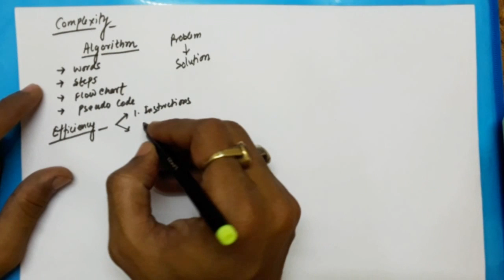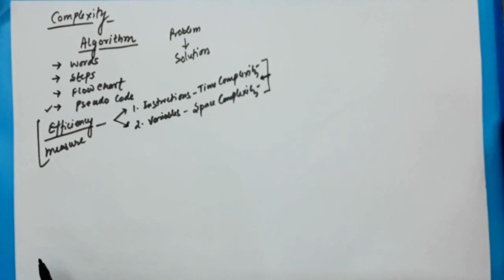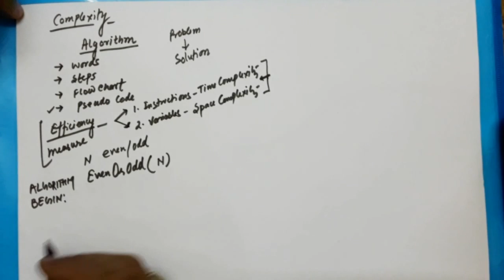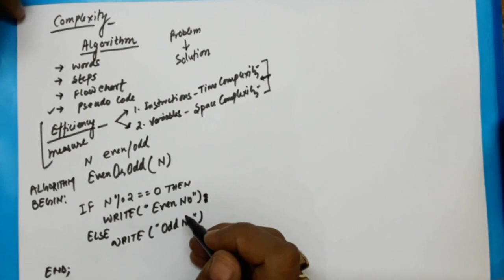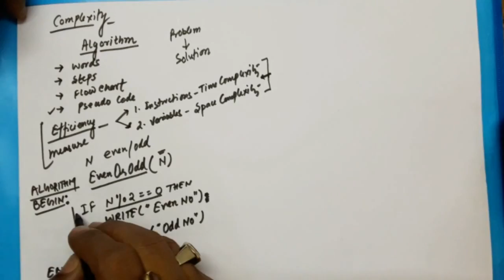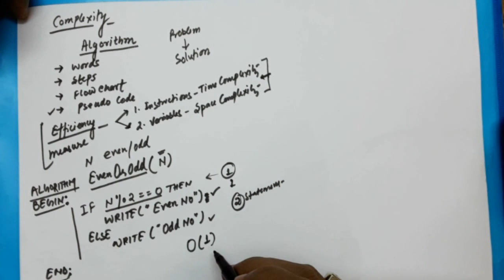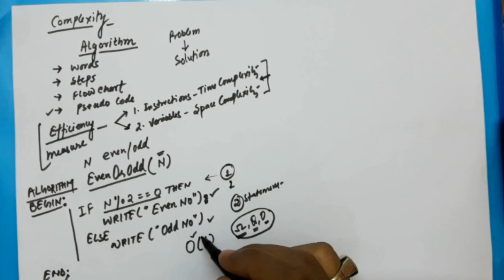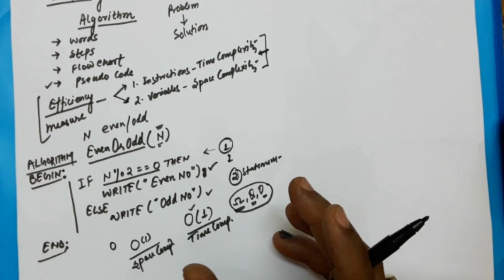How to find Time and Space Complexity of Code (Part 1/3)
How to find Time and Space Complexity of Code (Part 3/3)
Placement preparation Videos for Computer Science and IT Companies